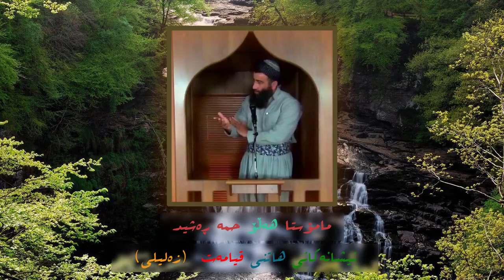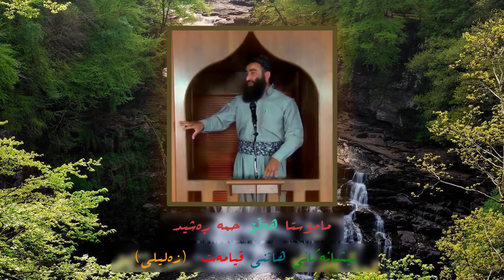Mamosta Halo مامۆستا هەڵۆ نیشانەی قیامەت بێدەسەڵاتی مسوڵمانان